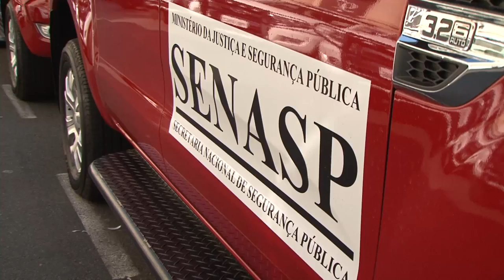BM e bombeiros recebem 16 viaturas do ministério da Justiça